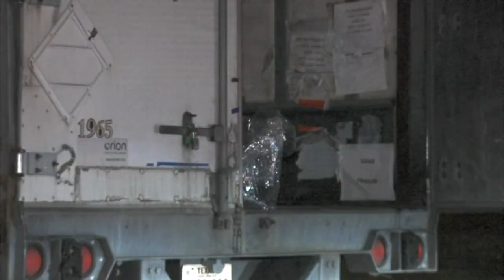Dozens of TVs stolen from back of tractor-trailer in Northeast Philadelphia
Thieves got away with a big haul in Northeast Philadelphia early Friday morning.

According to police, two men cut a latch on a tractor-trailer parked on the 2700 block of Commerce Way at about 1:30 a.m. and stole 38 TVs from the back of the truck.

The driver was sleeping inside the cab when the bandits swooped in.